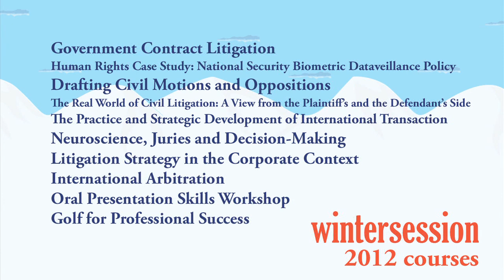Duke Law 2012 Wintersession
During Wintersession Duke Law students have the opportunity to take a number of practical, professional skills development courses with leading practitioners and Duke Law faculty.